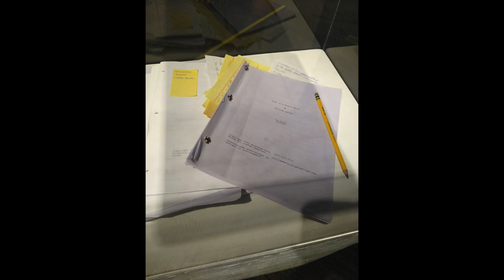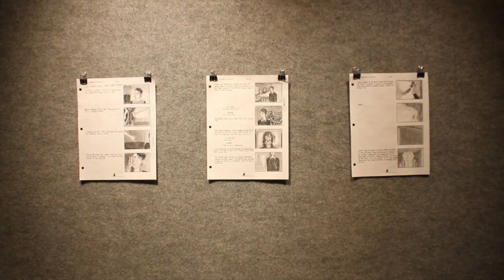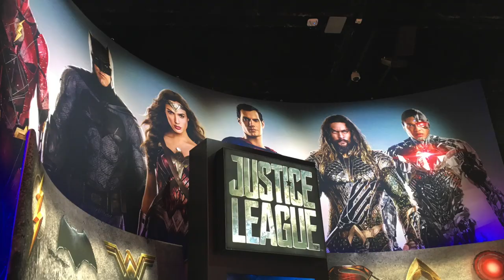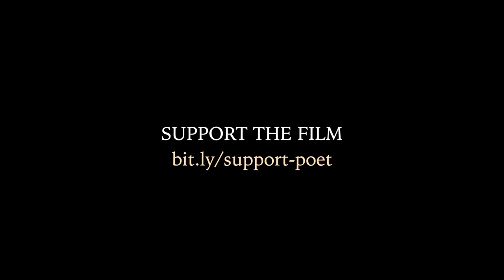A Moment Is Enough | Artist Lecture (excerpts) | Illinois Central College Exhibition | Fall 2022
A Moment Is Enough, the small excerpt of the upcoming feature film, Poet in a Modern World, had an exhibition at Illinois Central College in the Cube Gallery during the fall season of 2022. Spectators could view artifacts from the making of the proof-of-concept short film including the original raw stock film canisters and storyboard cells. Writer-director William Jacobs gave an artist lecture on November 9th to students and faculty of the college. Featured in this video are audio excerpts along with photographs taken on that day.

Christopher Gauthier, ICC Gallery Director

A Moment Is Enough marks filmmaker William Jacobs’s first project captured on 16mm film. It is an excerpt of a greater story entitled Poet in a Modern World which follows two artists—young and old—choosing Beauty in a world defying it. The short film focuses on the young filmmaker who conjures a past muse with his imagination during a melancholy winter day. Vacillating between upholding certain ideals and compromising them to end his friction with modernity, a bittersweet truth eventually emerges from his fantasy.